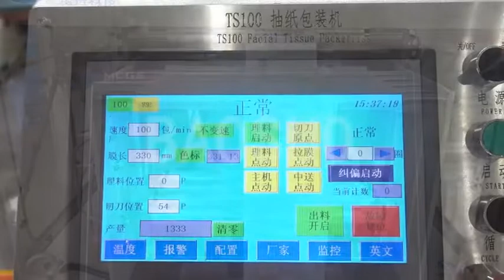【BAOSUO】TS100 Facial Tissue Single Wrapper/ Packing Machine